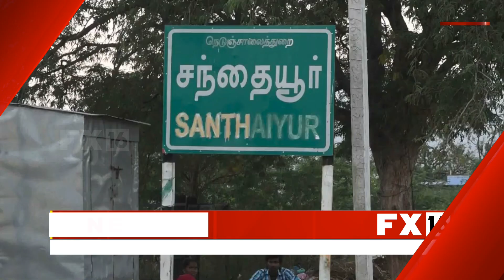அமைச்சர் தொகுதியில் சுடுகாடு இல்லாததால் பாதிக்கப்படும் கிராமம்: FX16 பிரத்யேக ரிப்போர்ட்